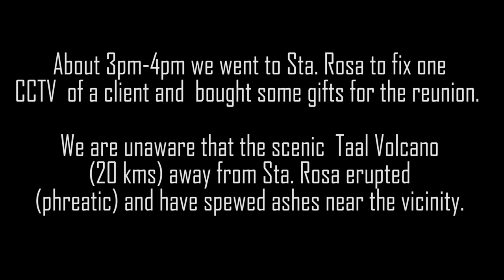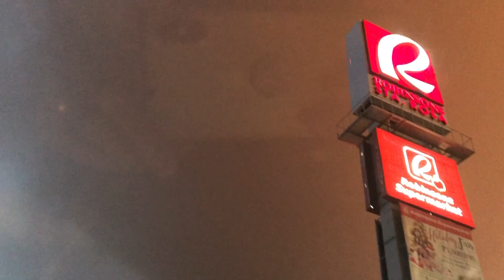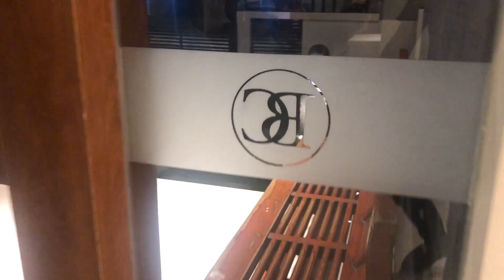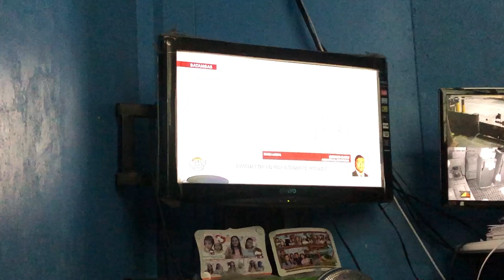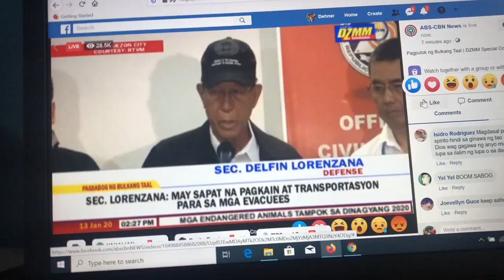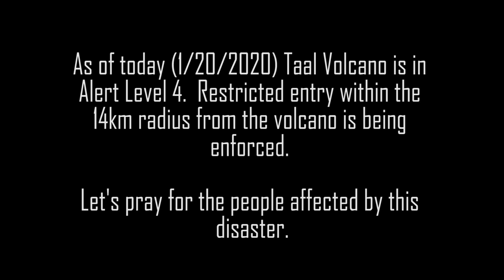The day Taal Volcano erupted!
On this vlog we are going to attend the post Christmas reunion in QC.  Did a stopover in Sta. Rosa Laguna to fix one of my client's CCTV when TAAL Volcano erupted.  Spew of Ash everywhere within hours along CALABARZON area.  Last time we had this incident was in 1991 during the devastating eruption of Mt. Pinatubo.    Let's hope and pray for the folks near the 10-20km radius of the Volcano.

Date: 1/12/2020

Equipment: Iphone X, Feiyu-tech Vimble 2, DJI Spark, Canon 700D, Gopro Hero 3.